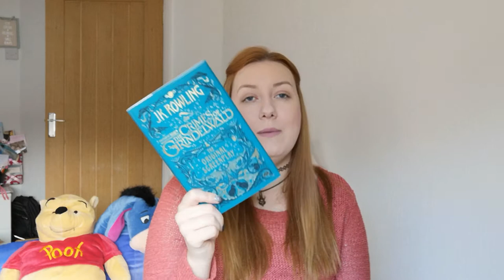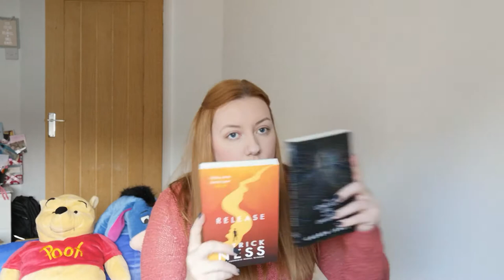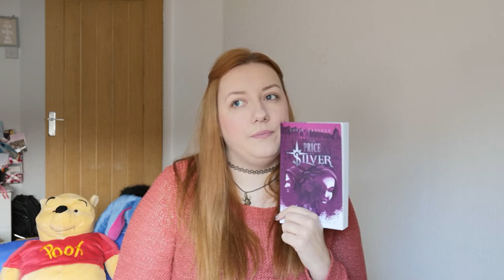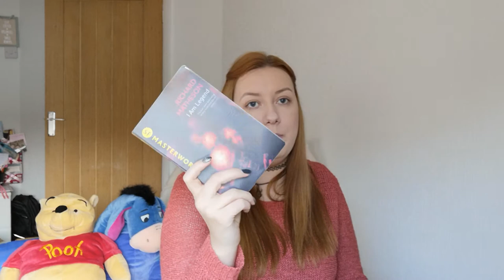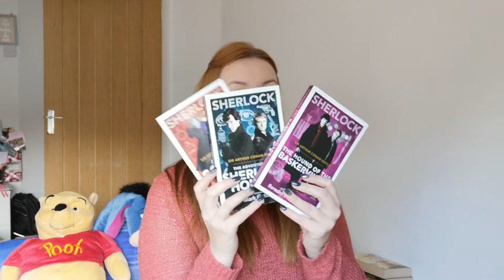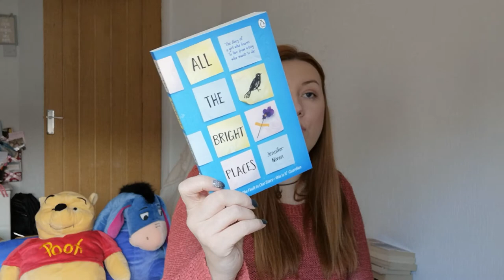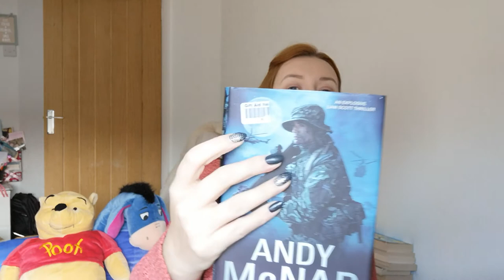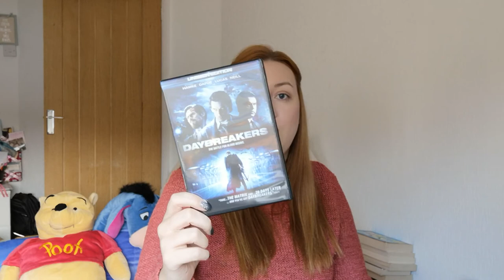NOVEMBER BOOK HAUL | ft. Some DVDs as well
Book and dvd haul for November 🙄😂